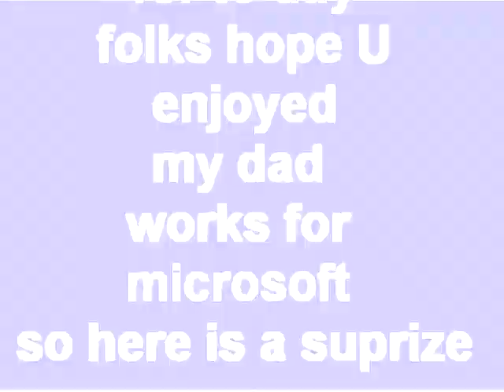NExt gen consoles 2009 OMG Xbox 1080, PS6 and more.wmv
rate it 5stars guys